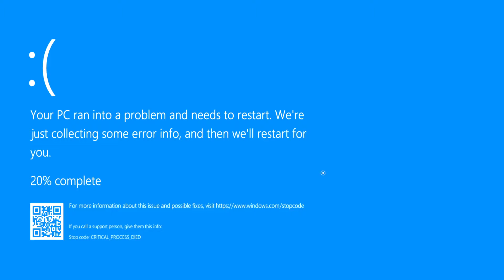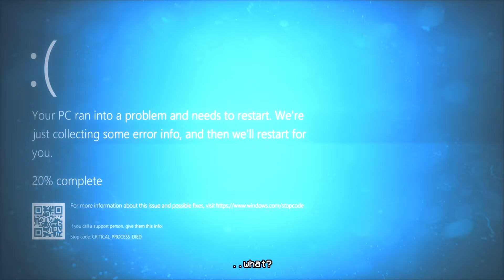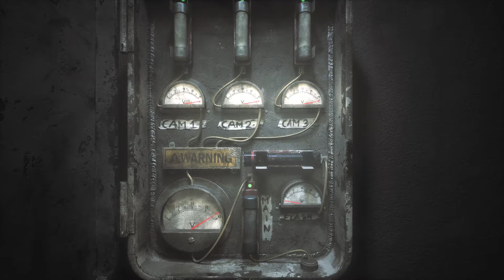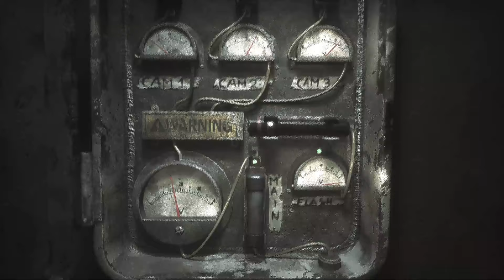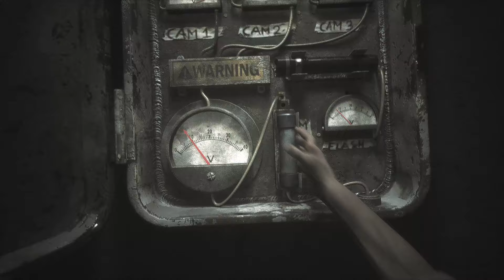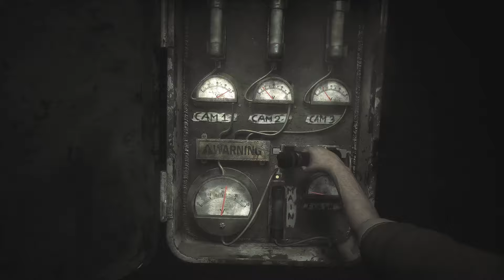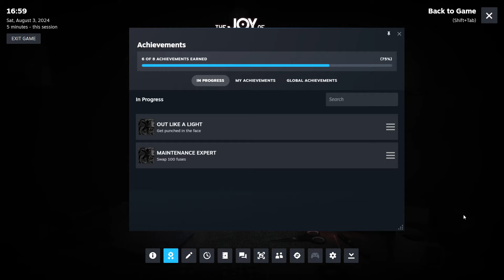THE JOY OF CREATION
SOCIAL MEDIA!

HOW I EDIT MY VIDS!